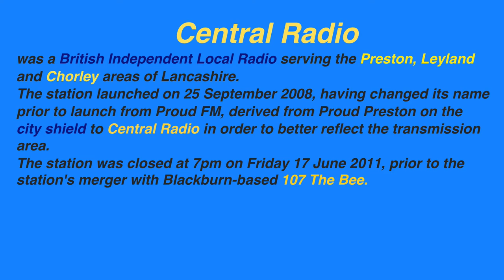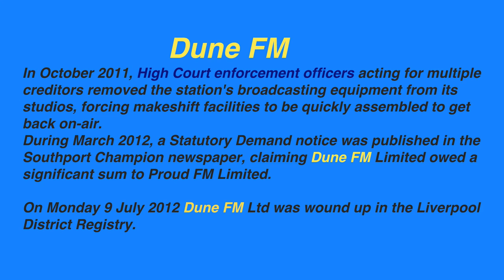Central Radio & Dune FM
Central Radio & Dune FM On-Air studio
Rob Charles is the voice of Mike the breakfast presenter on Forever FM the radio station on Peter Kay's BBC award wining TV show, 'Car Share '